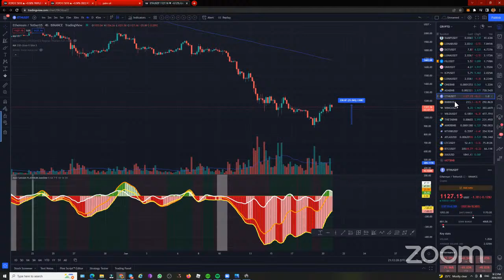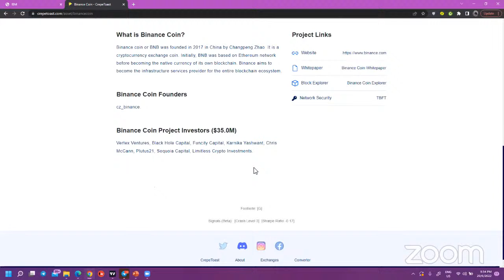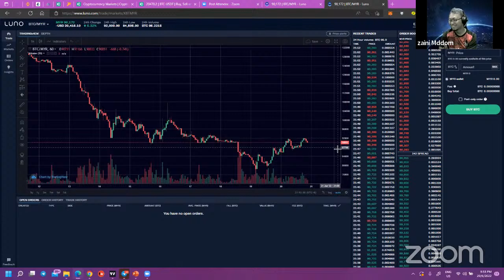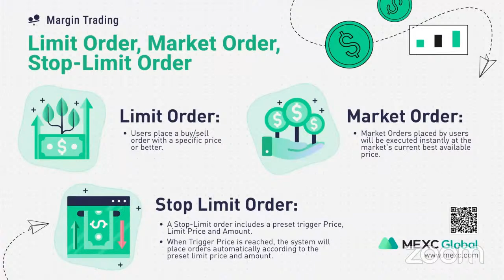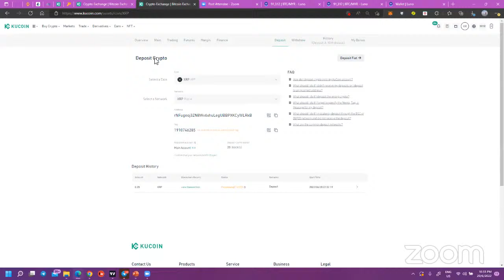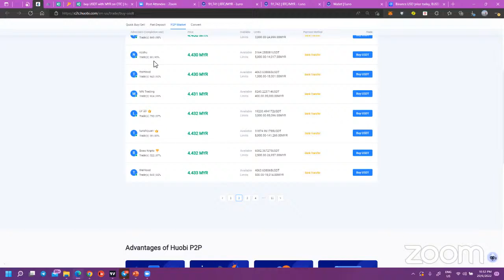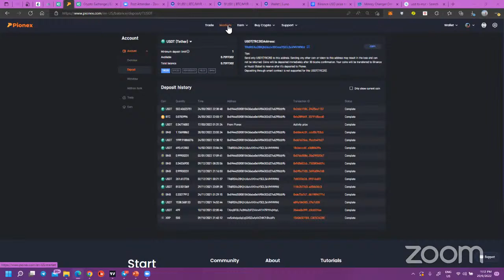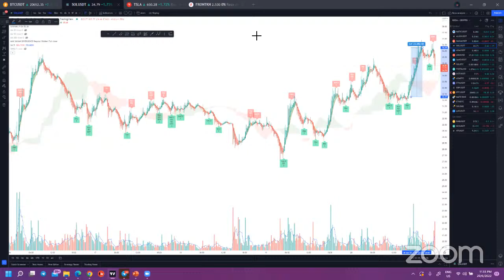MAX CLAN REZA - CRYPTO 101 : Bagaimana nak mula trade Crypto